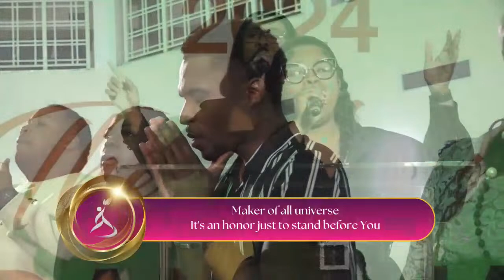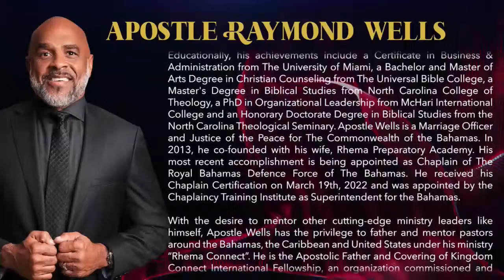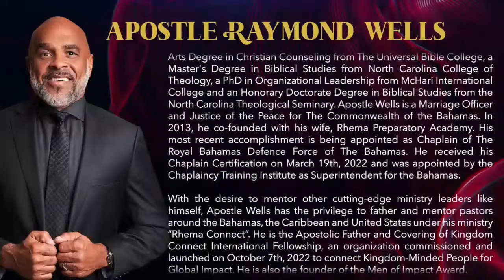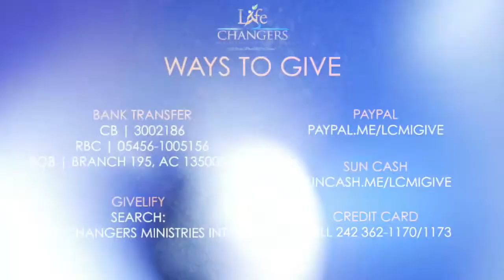21st Pastoral Anniversary Service | Thursday, April 18th, 2024 | 7pm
Tonight we begin our 21st Pastoral Anniversary celebrations under the theme "Renewed Grace for the Race". Our guest speaker for tonight's service is  Apostle Raymond Wells of Living Waters Kingdom Ministries. Please tune in and be blessed.